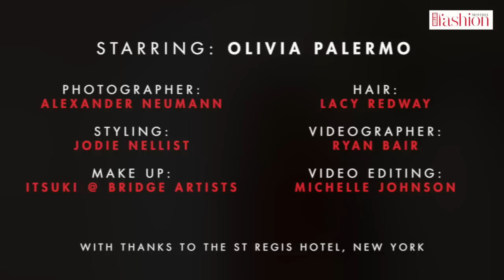Olivia Palermo launches Hello! Fashion Monthly with her inimitable style in this cover photoshoot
Go behind the scenes of our exclusive cover shoot with New York fashionista and our ultimate style icon, Olivia Palermo, as we launch the very first issue of HELLO! Fashion Monthly, on sale now.

For more exclusive videos and more, go to hellofashion.com